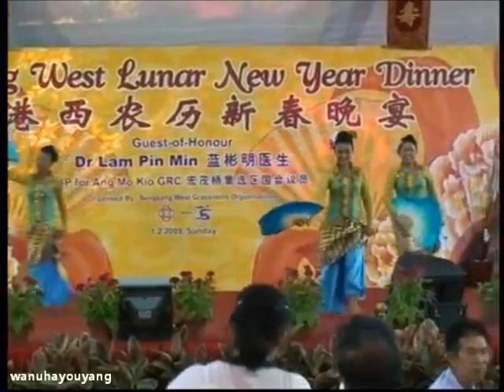Tarian Melayu (Malay Dance) 马来舞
~Sengkang West Lunar New Year Dinner